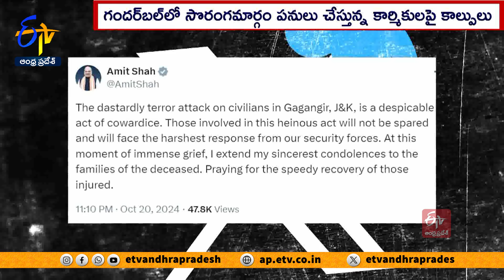కశ్మీర్‌లో ఉగ్రదాడి | Doctor, 6 labourers Killed in Terror Attack in J&K's Ganderbal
జమ్మూకశ్మీర్ లో  ఉగ్రవాదులు మరోసారి రెచ్చిపోయారు. గందర్ బల్  జిల్లాలోని సోన్ మార్గ్  ప్రాంతంలో శ్రీనగర్-లేహ్ జాతీయ రహదారి సొరంగమార్గం  పనులు చేస్తున్న కార్మికులపై కాల్పులు జరిపారు. ఆదివారం సాయంత్రం కూలీలు పని ముగించుకుని క్యాంప్ నకు తిరిగి చేరుకుంటున్న సమయంలో ముష్కరులు విచక్షణారహితంగా కాల్పులు జరిపారని అధికారులు తెలిపారు. ఈ ఘటనలో ఆరుగురు కార్మికులు,
ఓ వైద్యుడు ప్రాణాలు కోల్పోయారు. పలువురు గాయపడ్డారు. ఇద్దరు కార్మికులు అక్కడికక్కడే మృతి చెందారు. వైద్యుడుసహా మరో ఐదుగురు ఆస్పత్రిలో చికిత్స పొందుతూ ప్రాణాలు కోల్పోయారు